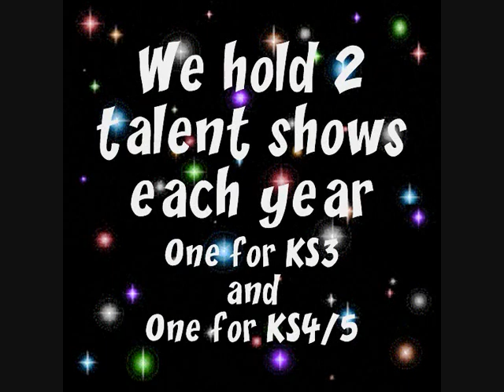Drama Department Past Productions up to 2009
Photos from our past productions at Netherhall School up until 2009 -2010 school year.